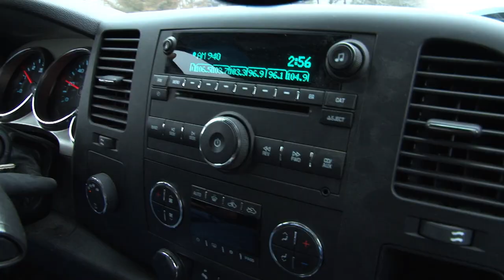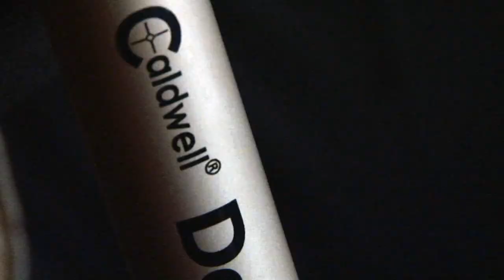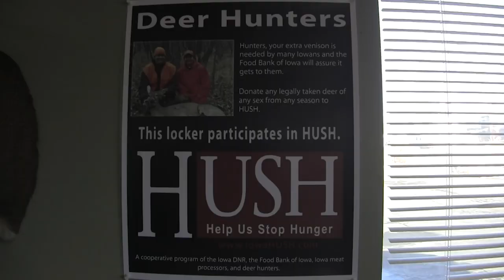Iowa's Late Season Whitetail Buck Bonanza - The Choice (Full Episode) // S8: Episode 10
Iowa is known for their great management of their deer herd and the quality of bucks. In late season  you can set your sights on a certain buck …but you never know what is going to happen.